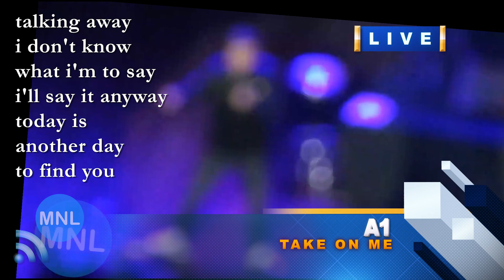[KARAOKE] TAKE ON ME (A-HA) (A1) Momentum Live MNL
A1
New Frontier Theater
Manila, Philippines